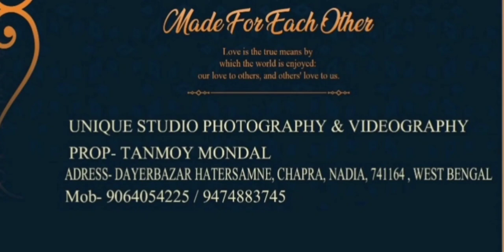CREATION BY UNIQUE STUDIO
WEDDING TRAILER
ANY KIND OF PHOTOGRAPHY AND VIDEOGRAPHY CONTACT
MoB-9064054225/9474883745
ADRESS- DAYERBAZAR, CHAPRA, NADIA, 741164 WEST BENGAL